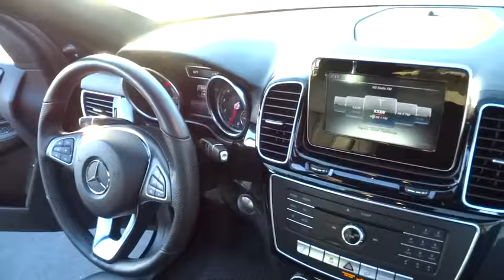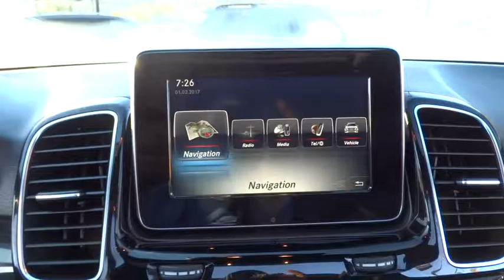2016 Mercedes-Benz GLE El Cajon, CA L2278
2016 Mercedes-Benz GLE